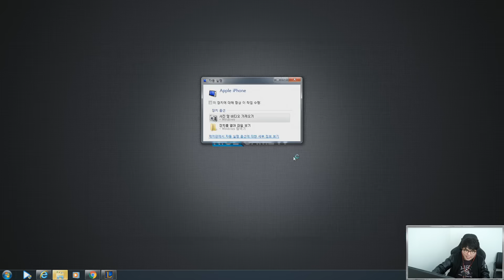[15.11.13] 홀스의 프리시즌 탐방기 4부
프리시즌 바뀐 우르곳 탐방기